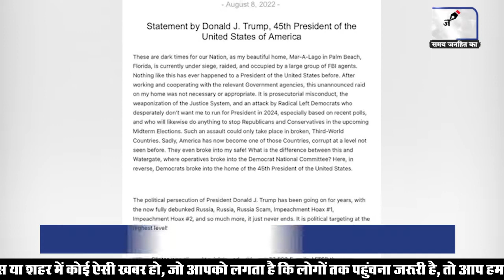America: FBI raid at Donald Trump's house: Agents surround the house, search continues | JANHITTIMES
America: FBI raid at Donald Trump's house: Agents surround the house, search continues